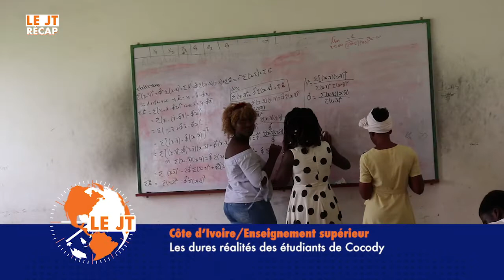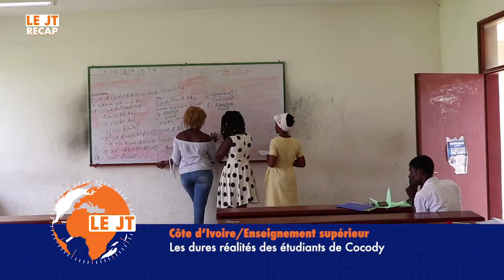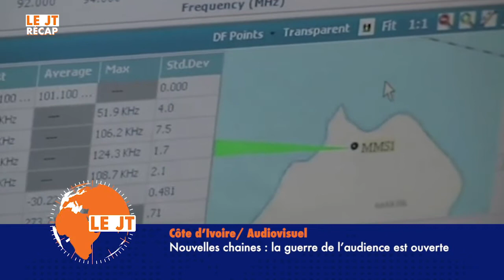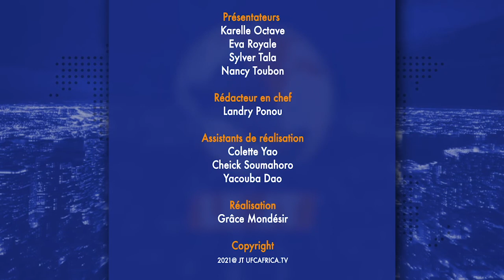RECAP DU 22 AU 26 NOVEMBRE 2021